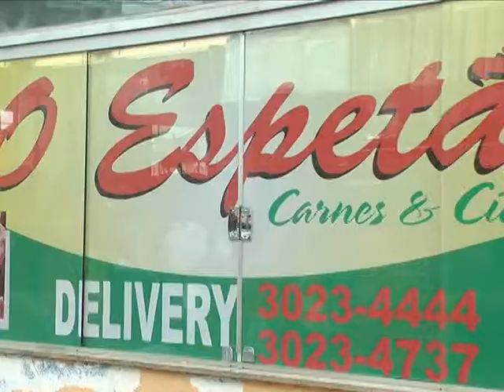o espetao carnes e cia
na 31 de março , 410 centro votorantim .
produção da tv votorantim , locução de kaká martins e edição de natanael gonçalves .
imagens de jorge silva .